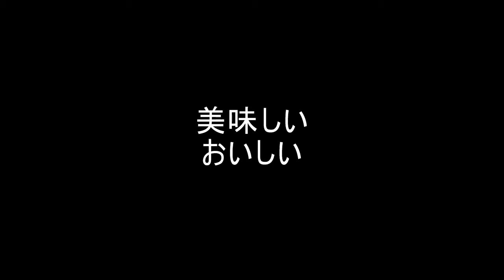鰊昆布巻き小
おいしいを連発
お酒のあて・お弁当・おせちの
とろける昆布巻きは
小倉屋松柏
木曜日定休
営業時間9時30分～19時30分